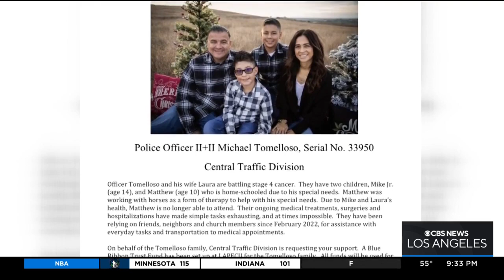LAPD rallies to help officer and wife diagnosed with stage 4 cancer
Laura Tomelloso and her husband LAPD officer Michael Tomelloso were diagnosed with stage 4 cancer just a few months apart. Joy Benedict shows us how their friends, family, church members and brethren in blue banded together to help.